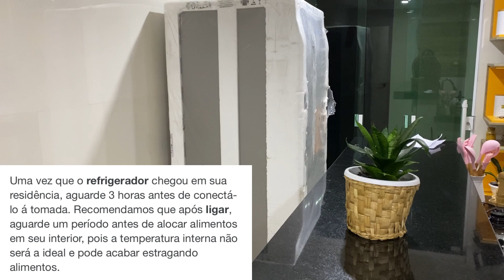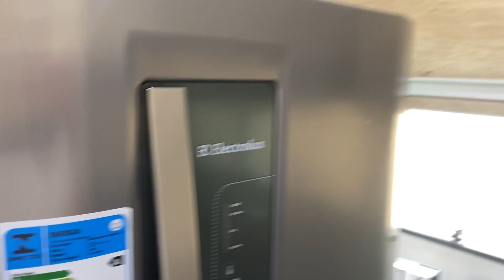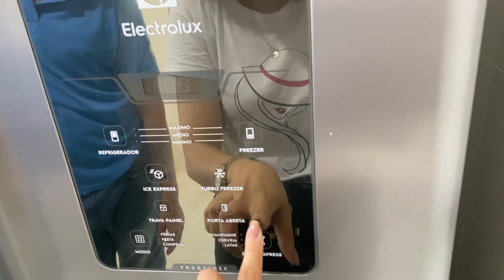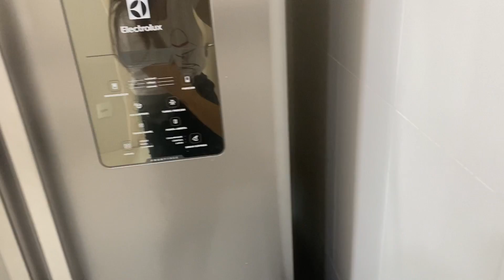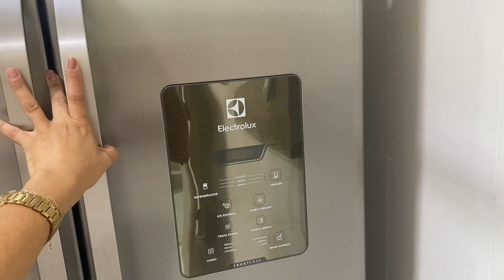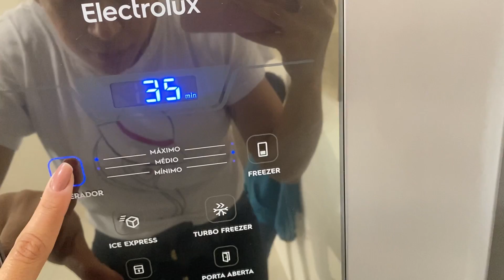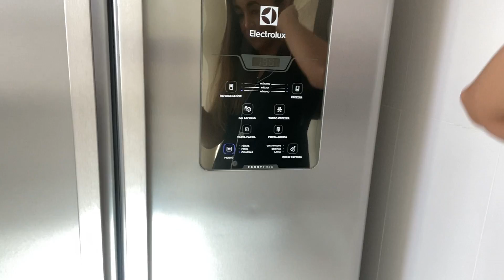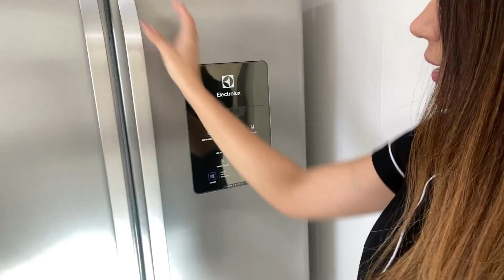MINHA GELADEIRA NOVA DE 3 PORTAS | INSTALEI E TÁ COM DEFEITO E AGORA TROCO OU NÃO POR ESSE MOTIVO?